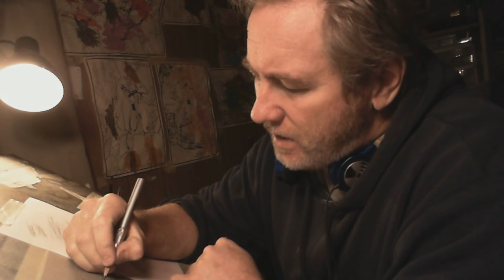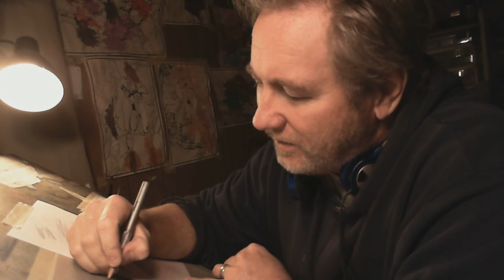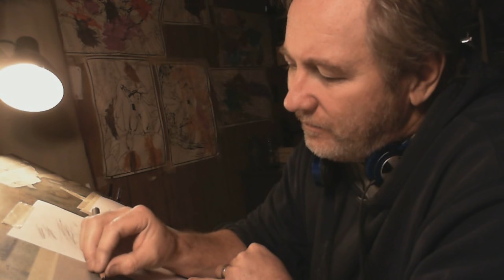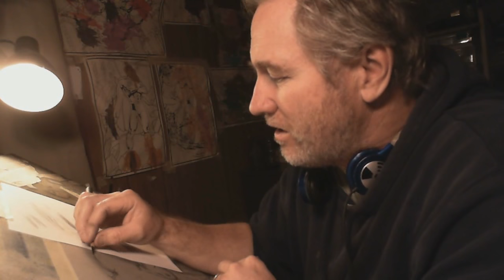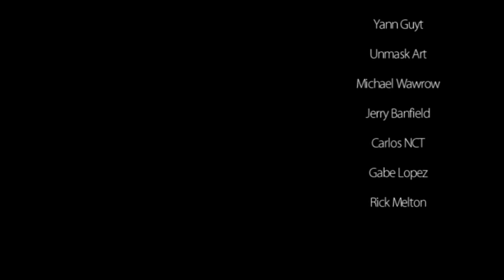The Great Escape! Part #2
Artcast #346 - The Great Escape Part #2

Today I continue talking about making art a full time job. I talk about my own past failures and explain how I learn from my setbacks.

Buy LE Signed Art Prints On Etsy - goo.gl/4KwMsC

Monte Solsvig
Jeremiah Lambert
Michael Olsen
Erik Rumbaugh
Peter Palmiotti
Abiel Parsons
Jesse Granat
Leonardo Rodrigues
April
Sofera
Niki Jackson
Gibran Redinger
Gary Enerson
Anthony Turek
Jesse Cobb
Scott Serkland
Kevin Cross
Christopher Bunting
Kevin Rayski
Nathan Seabolt
Cory Sprague
Ambro
Brad Utterstrom
Chris Mason
David Savage
Jonathan Myers
Mike Fleming jr
Brandon Kenney
Yann Guyt
Unmask Art
Michael Wawrow
Jerry Banfield
Carlos NCT
Gabe Lopez
Rick Melton